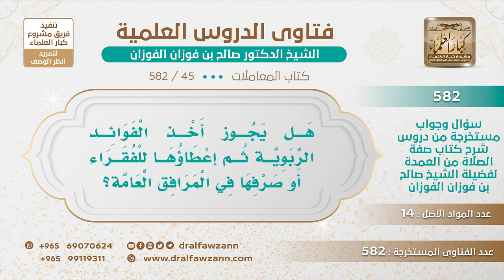[45 -582] هل يجوز أخذ الفوائد الربوية ثم إعطاؤها للفقراء أو صرفها في المرافق العامة؟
-"السؤال: هل يجوز أخذ الفوائد الربوية ثم إعطاؤها للفقراء أو صرفها في المرافق العامة؟
الجَوَابُ: لا يجوز أخذها، لكن من تاب من الربا وعنده مال مجتمع من الربا يتخلص منه، يضعه في مشروع نافع، يعطيه محتاجين لا بأس، من باب التخلص ما هو من باب الصدقة.
للاشتراك في قناة الشيخ صالح الفوزان
سؤال وجواب من شرح صفة الصلاة ( 582 ) مقطع

للاستفسار والإقتراحات والدعم
رئيس الفريق
لمشروع كبار العلماء